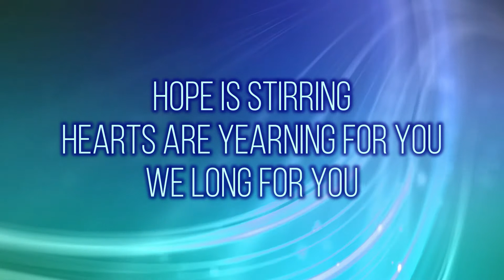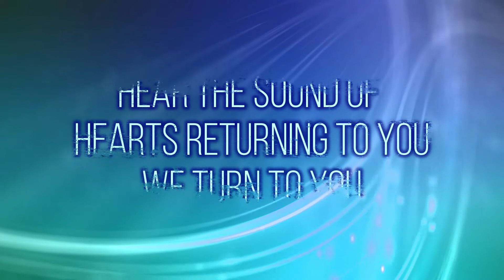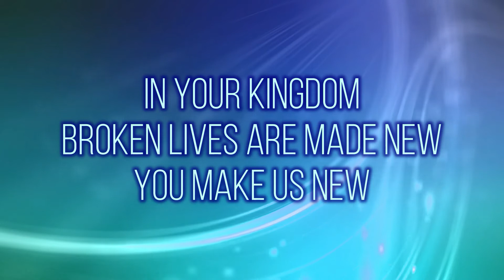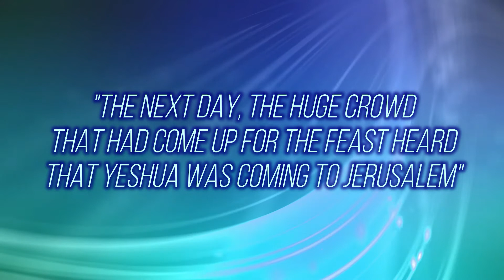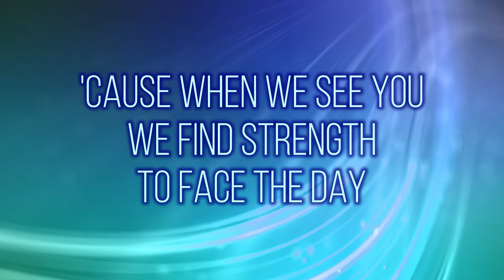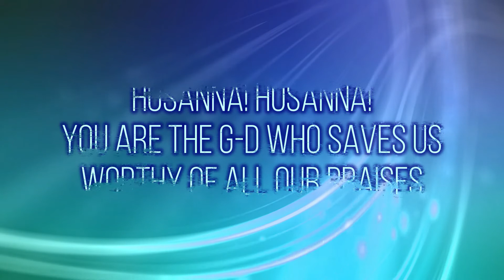Hosanna Lyric Video by Paul Baloche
Song: Hosanna
Artist: Paul Baloche
Album: A Greater Song
Released: 2006

Olive Tree Community Spokane (OTC) is a Torah-honoring, Messianic congregation consisting of both Jews and Gentiles who follow Rabbi Yeshua HaMashiach, aka Jesus The Messiah. As of May 1, 2021, we have been meeting live at the Red Bench Church in Spokane, WA, (with only occasional exceptions) while broadcasting it from zoom for those out of the area or unable to attend in person.

Search for “Messianic Joy” to find more Messianic music like this song, played around the clock! Every weekday evening at 6:00 pm (PST) you'll find a replay from the Beit Tikvah (House of Hope) radio program with Messianic Rabbi Hylan Slobodkin. We hope you'll be blessed!

Shalom!